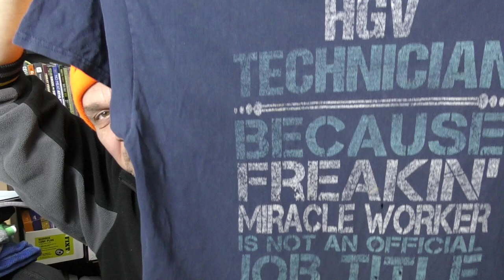Montracon 'Teddy Bear' Comp. Winner Announcement.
If you commented "seen it" then you entered the covert competition and were allocated a number. A number was randomly selected by asking my son to pick a random number between 1 and 72.   He picked the winning number which is announced in this video.